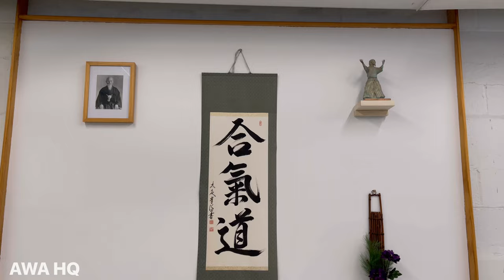Tatami Tones - 2023 Aikido AWA Kangeiko @Kiku Matsu Dojo - Chicago, IL USA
VLOG - Visiting Chicago, IL USA January 2023 for the @aikidoworldalliance9233 Aikido World Alliance (AWA) Winter Kangeiko Seminar at Kiku Matsu Dojo. Instruction by AWA Chief Instructor Andrew M. Sato (7th Dan Shihan) and AWA Technical Committee Members.